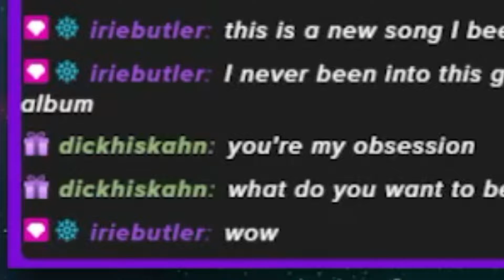The joy of speedrunning 1 [feat champeen Irie Boppler]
Plz be kind.